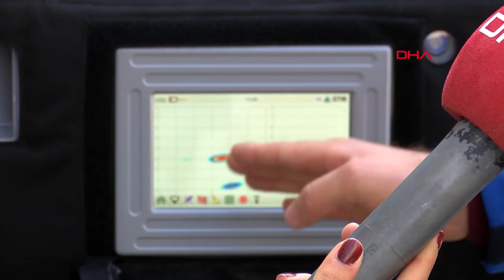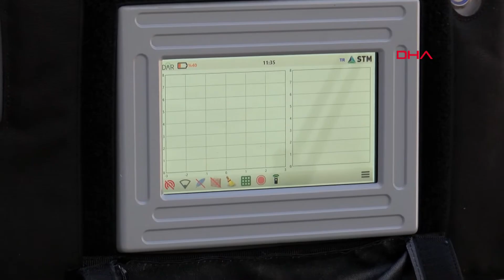ANKARA Depremde hayat kurtaran DAR, jandarmadan sonra itfaiye envanterinde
YERLİ ve milli imkanlarla geliştirilen, Kahramanmaraş merkezli 6 Şubat depremlerinde 50’den fazla vatandaşın sağ kurtarılmasını sağlayan 'Duvar Arkası Radar' (DAR) sistemi, jandarmadan sonra ilk kez Denizli Büyükşehir Belediyesi itfaiye teşkilatı envanterine kazandırıldı.

Savunma Sanayii Başkanlığı kuruluşu Savunma Teknolojileri Mühendislik ve Ticaret AŞ. tarafından yerli ve milli imkanlarla geliştirilen duvar arkası görüntüleme sistemi DAR, askeri ve sivil alanlarda kullanılabiliyor. Ultra geniş bant sinyalleri aracılığıyla görsel erişim imkanının olmadığı kapalı mekanlardaki sabit ve hareketli hedef unsurlarına ait konum bilgilerini iki boyutlu olarak sağlayan sistem; rehine kurtarma, terörle mücadele, insan ticareti, göçmen kaçakçılığı ve iç güvenlik operasyonları gibi askeri senaryolarda görev yapabiliyor. DAR, Kahramanmaraş merkezli depremlerde enkaz altında 50'den fazla kişinin yerini tespit ederek, sağ kurtarılmasını sağladı. DAR sistemi güncellenen konfigürasyonu ile Jandarma Genel Komutanlığı'ndan sonra ilk kez Denizli Büyükşehir Belediyesi itfaiyesinin envanterine kazandırıldı. Tek kişi tarafından kullanılabilecek şekilde tasarlanan sistem; tripod ve benzeri araçlar yardımıyla hedef bölgeye yerleştirilerek tablet ile uzaktan kumanda edilebilme özelliğine sahip. Batarya teknolojisi ile de 4 saatten fazla aralıksız görev yapabiliyor.

'BAYGIN KİŞİLERİN GÖĞÜS KAFESİ HARETİNİ ALGILIYOR'
STM Kıdemli Tekniker Onur Aydoğdu, cihazın radyofrekans sistemiyle çalıştığını aktardı. Aydoğdu, sinyalin duvarın arkasında gönderildiğini ve bu sayede orada bulunan canlının mikro veya makro hareketlerinin algılandığını söyledi. Aydoğdu, "Mikro nedir? Duvarın arkasındaki kişi baygındır, sadece göğüs kafesi hareketlerini gerçekleştiriyordur. Biz bunlardan gelen sinyalleri algılıyoruz ve ekranımızda bu şekilde kaç metre mesafede olduğunu görebiliyorsunuz. Cihaza doğru yaklaştığını, uzaklaştığını görebiliyorsunuz. Hangi konumda olduğunu görebilmemiz için de iki boyut ekranımız var. İki boyutlu olarak bu kişinin cihaza olan uzaklığını net bir şekilde konum olarak gösterebiliyoruz. Doğal afetlerde, arama kurtarmada, meskun mahal operasyonlarında, rehine kurtarmalarda, terörle mücadelede kullanılabiliyor. Çığ, deprem yangın gibi yerlerde kullanılabilir. Depremde 50’den fazla can kurtarıldı bu cihaz sayesinde. Denizli itfaiyemiz kullanmaya şu an başladı" diye konuştu.

'ÖZEL OPERASYONLARDA KULLANILIYOR'
STM Genel Müdürü Özgür Güleryüz ise yazılı açıklamasında, DAR sisteminin geliştirilme sürecinin 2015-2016 yılları arasında yaşanan hendek-barikat operasyonlarının ardından tasarlanmaya başladığını belirtti. Güleryüz, "Evlere ve binalara girmeden, o evin içinde teröristlerin olup olmadığını anlamak için, duvarın arkasını gösteren bir radar teknolojisi milli imkanlarla STM tarafından 2017’de geliştirilmeye başlandı. Çok kısa bir süre içinde STM tarafından geliştirilen DAR, güvenlik güçlerimizin özel operasyonlarında özellikle hücre evi baskınlarında, rehine kurtarma operasyonlarında kullanılması için teslim edildi. Böylece, kapalı mekanda, duvarın arkasındaki tehdit önceden algılanarak, ona göre bir önlem alınması sağlandı ve olası can kayıplarının önüne geçti. Hatta bazı önemli operasyonlarda hücre evinde saklanan üst düzey teröristlerin, duvar arkasında saklandığı yeri tespit ederek, yakalanmasını sağladı" ifadelerini kullandı. Halihazırda jandarmanın envanterinde bulunan 6,5 kilogram ağırlığındaki DAR sistemi, yaydığı sinyaller ile duvarın/engelin arkasında, 22 metre derinlikte bir canlının olup olmadığını, cihaz üzerine anlık aktarıyor ve canlının kaç metre derinlikte ve hangi noktada olduğunu tespit edebiliyor. (DHA)

Haber-Kamera: Doğa Başak ÖZTÜRK- Samet ÖKSÜZ/ANKARA, (DHA)